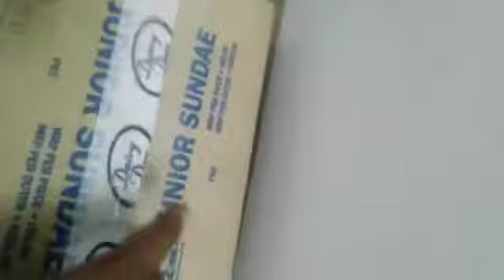I pranked Dhanya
Video from C.Manigandan